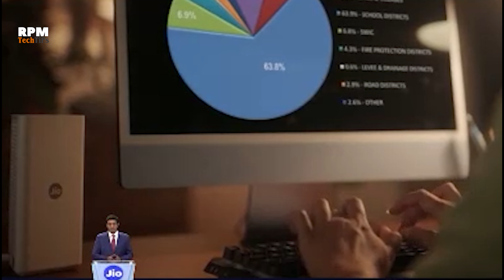Jio Cloud PC Explained in हिन्दी | Price? | Launch Date?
Dosto es video me mein aapko batauga JioCloud PC k bare me. Jio Cloud PC Price kya hone walie hai kab launch hoga ye sab Infomation abhi Jio ne confirm nahi ki hai. Jio Cloud PC kya hota hai kese ye normal pc se alag hai ye sab exlpain kiya hai es video me. Puri information k liye pura video jarur dekhe.